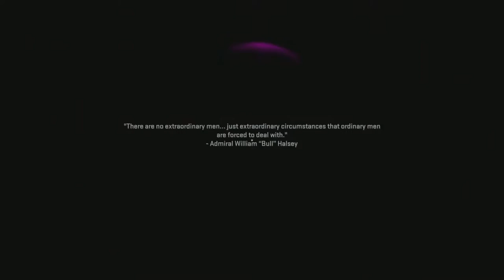Call of Duty: Modern Warfare II El Sin Nombre 🤬😤😱👍🤑